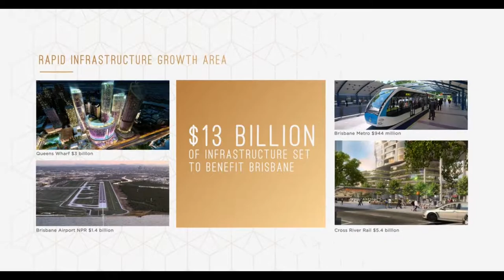南布里斯本【HALO】第一公立高中學區，皇后碼頭，河畔風光盡收眼底！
南布里斯本 Skyneedle 第二期【HALO】即將落成
坐擁 Brisbane State High 公立第一高中學區

步行 10 分鐘生活圈 :
市中心、皇后碼頭、南岸公園、摩天輪
捷運站、世貿中心、河濱渡輪、大巨蛋

【澳洲新章節】持續為下一個人家的未來幸福努力

台北辦公室電話 : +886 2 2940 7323
澳洲辦公室電話 : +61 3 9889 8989
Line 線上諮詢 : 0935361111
Wechat 聊聊 : jerry-hamilton

【友情連結】感謝一 起走在澳洲的大家